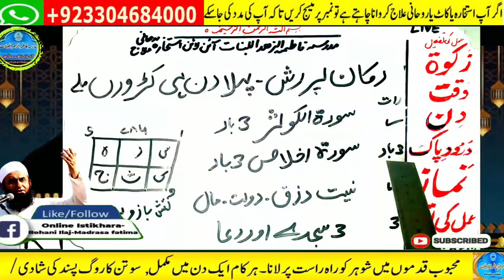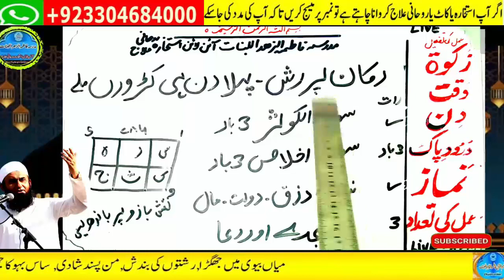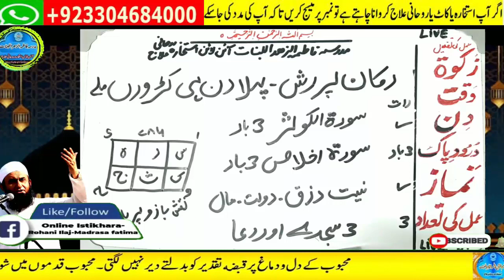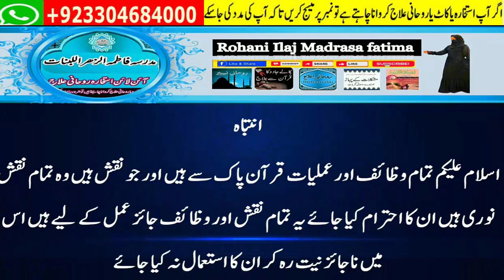Amir hone ka wazifa, daulat ka wazifa, rizq ka wazifa, wazifa for money, jab, pari,mokil ka amal 1